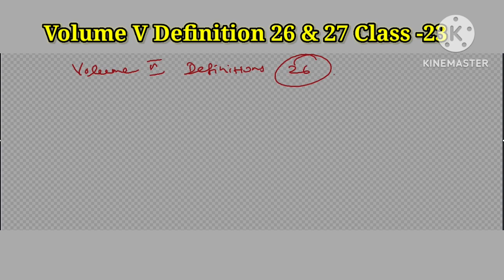RAILWAY MAIL SERVICE (RMS) Volume V Definition 26 & 27 Class 23